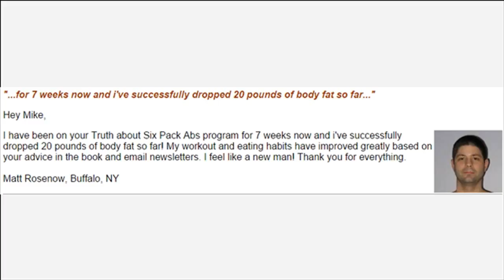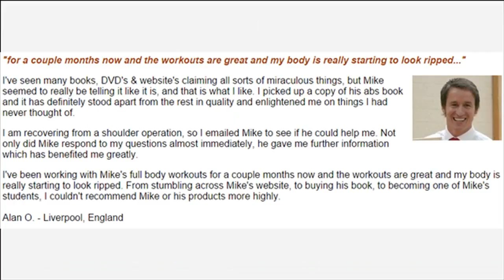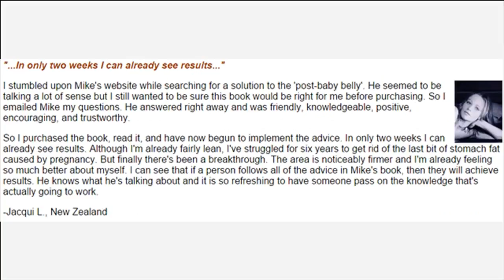Eating Healthy During Pregnancy And Losing Weight How It Work